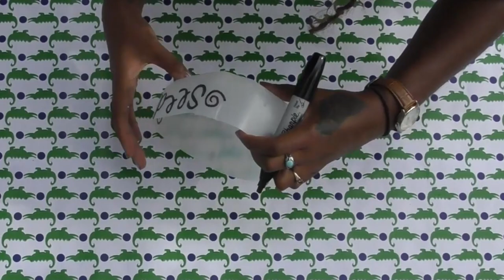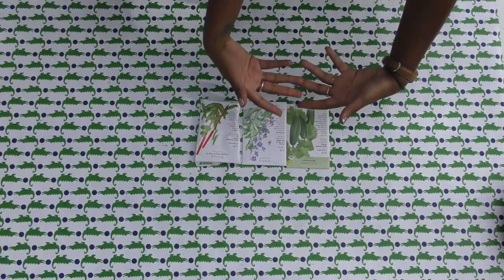How to Make Toilet Paper Seed Starters | Kids Corner | Earth Works Jax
Join Jacksonville’s Earth Works DIY Chicks on a fun project planting seeds with household materials!

Materials:
Toilet Paper Rolls
Soil
Seeds
Milk Carton
Scissors

Steps:
1. Take toilet paper rolls and cut four slits at the bottom of the roll.
2. Fold all four sides in
3. Cut milk carton around the bottom to create a short dish.
4. Scoop soil and put in down into your tube.
5. Fill all tubes then place in a milk carton.
6. Plant seeds in your tubes and water.
7. When plants sprout you can plant the whole tube into the ground or
bigger pot.

Comments with questions below.